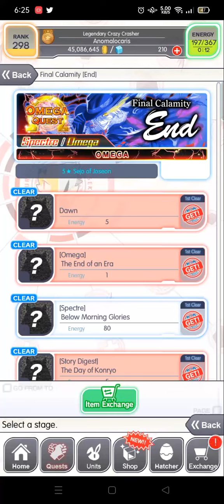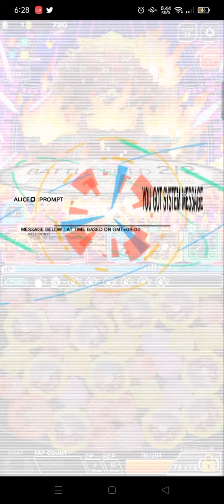CRASH FEVER - Final Calamity (End) (Omega)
Final Calamity End (Omega)
1st. Time Clearing for me XD 2022